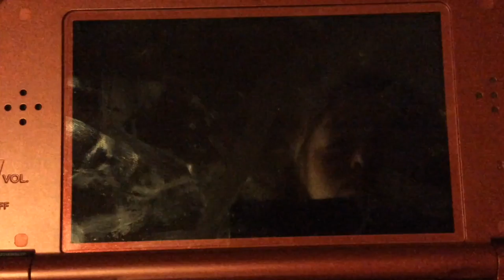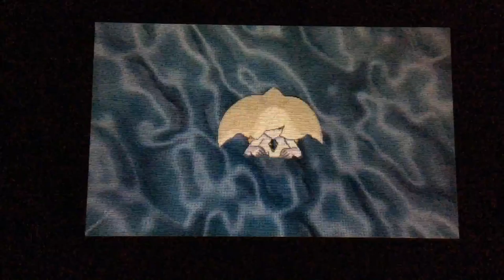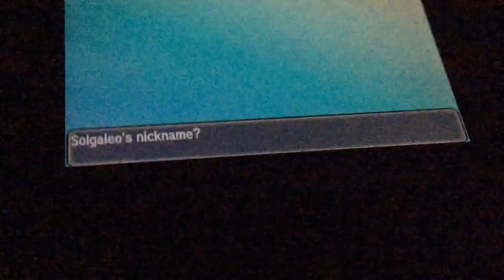Pokemon Sun Ending (Summoning and catching Sogaleo)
In this video, I summon Sogaleo with the Sun flute and the Moon flute, with help from Lillie. Sogaleo then takes us to the ultra dimension, where I try to save lilies mother, but in the process, she gets injured. In the end, I proceed to catch Sogaleo on my fourth Ultra Ball!